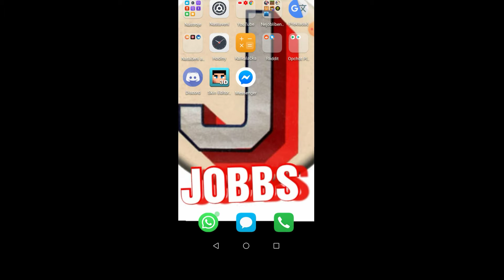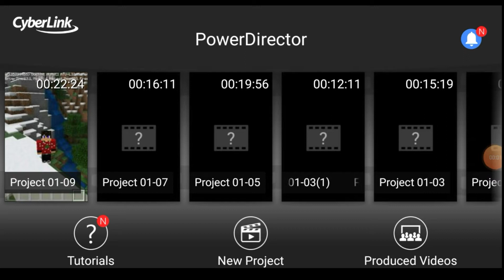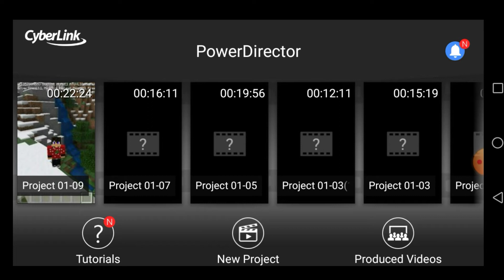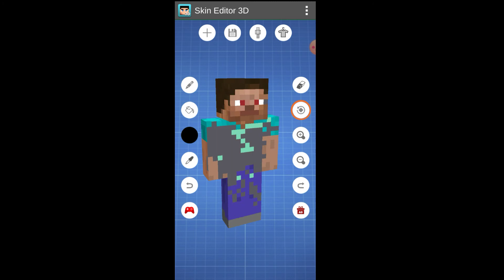To nej #2019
Odebírejte Noopy 123
Mrkni na meloronův druhý kanál
Ďík za zhlédnutí a zaťim čus
Logo vitvořil meleron